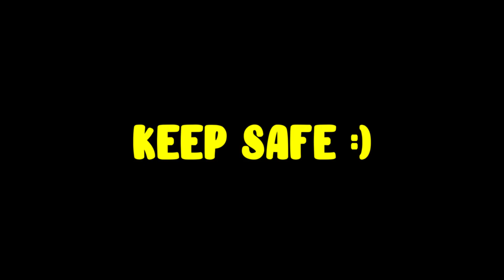HOW TO EARN Qi FAST in Weapon Fighting Simulator